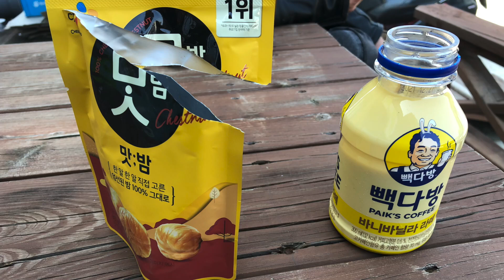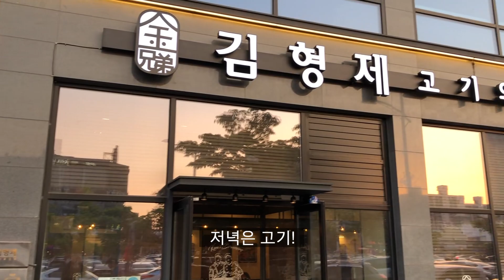천만다행입니다! 목포 가는 길 - 남해 투어 #2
0:00 인트로
0:19 있어보이는 카메라
0:49 새만금 방조제
1:26 낚시는 당기는 맛?
1:58 광고를 기다립니다.
2:18 쩍벌남 훈련
2:30 상관있으셔야합니다!
2:48 계속되는 뜻밖의 광고
3:36 라이딩 하기 좋은 새만금 방조제
3:47 새만금에서 만난 라이더 님들
4:32 오디빵
4:57 호박고구마(성대모사)
5:14 진동때문에 배고픕니다.
5:52 전망좋은 졸음 쉼터
6:53 같은길 다른 느낌
7:15 열선자켓이 필요해
8:10 아재인증
9:12 진동이 점점 세지는 이유
9:18 끄려면 내려야 돼
9:42 껌을밟다니
10:11 천만다행입니다!
11:39 위험한 순간
11:46 뜻밖의 착각
12:03 고속버스
12:34 신호준수
12:50 만족스러운 로글 브레이크
13:01 11시간째 라이딩 중
13:19 이번투어 설명
14:50 남쪽과 북쪽의 느낌 차이
15:09 차가운 세나씨
15:41 목포도착
16:07 클로징